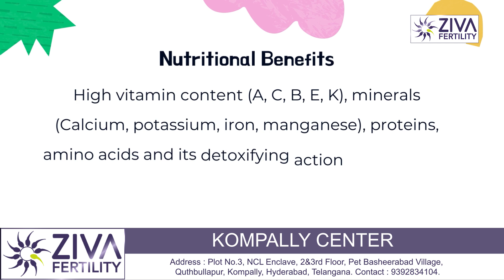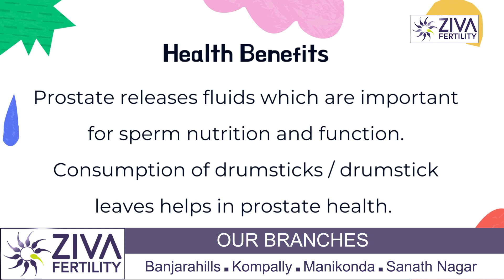Boost Fertility Chances With Drumsticks || Moringa || Dr Chekuri Suvarchala || Ziva Fertility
Dr. Chekuri Suvarchala (Scientific Director, Masters in Clinical Embryology (Australia & UK, PhD (Genetics)) - Topic: " Boost Fertility Chances With Drumsticks " - ZIVA Fertility English -  06-Aug-2022

Ziva's Success story:
1)  22+ Years of Experience
2)  Around 90% Success Rate
3)  10,200 ICSI Cycles
4)  2,200 IVF Cycles
5)  4+ Centers in Hyderabad